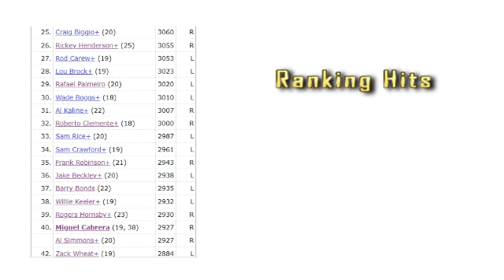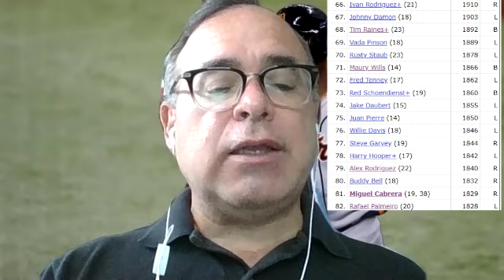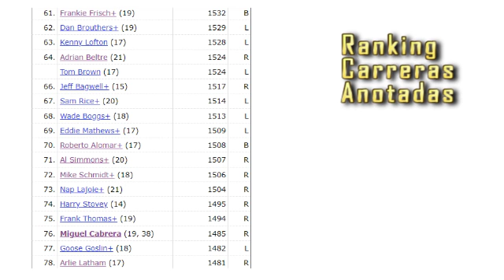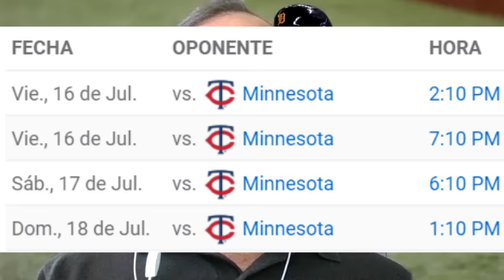Miguel Cabrera es el nro. 40 entre los hiteadores MLB y está muy cerca de pasar a Barry Bonds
Miguel Cabrera sigue su ruta para llegar a los 3000 hits y se coloca en el lugar 40 de todos los tiempos en la MLB en relación al número de hits con 2927 imparables.

Está a 9 hits de pasar a Barry Bonds en la estadística y a 73 de convertirse en el jugador número 33 en la historia de las Grandes Ligas en llegar a los 3000 inatrapables.

Acompáñenos en el seguimiento a Miguel Cabreras con el objetivo de convertirse en el séptimo jugador en la historia de las Mayores en tener 3000 hits y 500 jonrones.